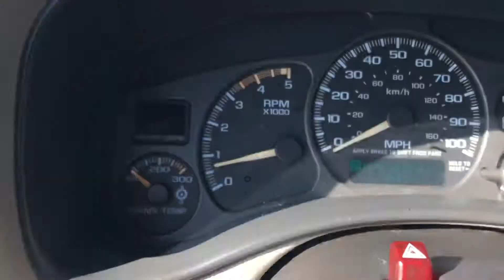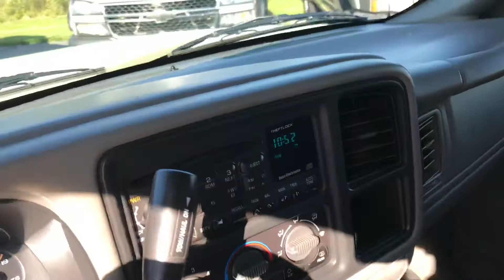2002 Chevy Silverado 3500 Crew cab 4x4 lt Dually - 6.6 duramax - leather - rust free